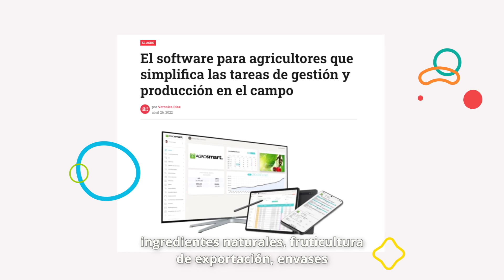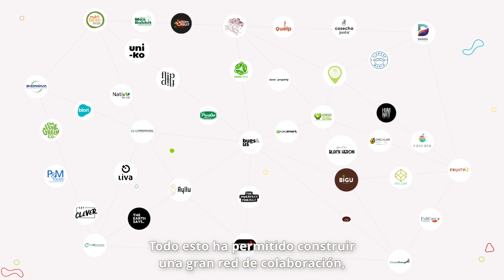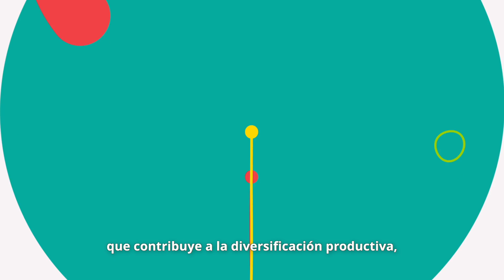Programa Estratégico Transforma Alimentos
Transforma Alimentos es una iniciativa impulsada por Corfo y apoyada por el Ministerio de Agricultura, que desde el año 2016 potencia el crecimiento sostenible de la industria chilena de alimentos, a través de la generación de una oferta de productos y servicios diversa, sofisticada y competitiva para el mercado global. Para ello, a través de distintas acciones, promueve la colaboración y coordinación público-privada, la conexión entre empresas y con el sector de I+D, en apoyo a la innovación alimentaria de Chile y a la expansión de negocios, en línea con las tendencias de mercado y preferencias de consumo por productos más saludables, seguros y sustentables.